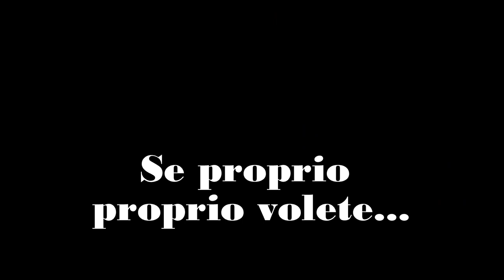Sfide di resistenza con i cubetti - Ginnastica artistica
Oggi nuova sfida di resistenza per le nostre piccoline...o meglio, due! Fateci sapere quale vi è piaciuta di più e consigliateci nuovi video!